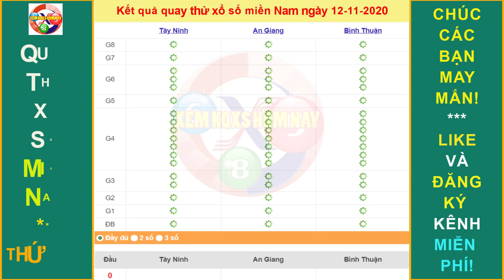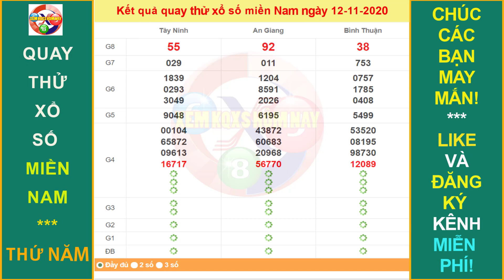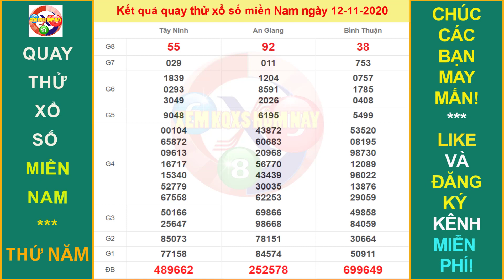Quay thử xổ số MIỀN NAM ngày 12/11/2020|XEM KQXS HÔM NAY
* Chúng tôi hoàn toàn không chịu trách về việc Quý vị sử dụng thông tin này!
Thứ 2: TP. HCM (xshcm), Đồng Tháp (xsdt), Cà Mau (xscm)
Thứ 3: Bến Tre (xsbt), Vũng Tàu (xsvt), Bạc Liêu (xsbl)
Thứ 4: Đồng Nai (xsdn), Cần Thơ (xsct), Sóc Trăng (xsst)
Thứ 5: Tây Ninh (xstn), An Giang (xsag), Bình Thuận (xsbth)
Thứ 6: Vĩnh Long (xsvl), Bình Dương (xsbd), Trà Vinh (xstv)
Chủ Nhật: Tiền Giang (xstg), Kiên Giang (xskg), Đà Lạt (xsdl)
Thứ 2: Thừa T. Huế (XSTTH), Phú Yên (XSPY)
Thứ 3: Đắk Lắk (XSDLK), Quảng Nam (XSQNM)
Thứ 4: Đà Nẵng (XSDNG), Khánh Hòa (XSKH)
Thứ 5: Bình Định (XSBDI), Quảng Trị (XSQT), Quảng Bình (XSQB)
Thứ 6: Gia Lai (XSGL), Ninh Thuận (XSNT)
Thứ 7: Đà Nẵng (XSDNG), Quảng Ngãi (XSQNG), Đắk Nông (XSDNO)
Chủ Nhật: Khánh Hòa (XSKH), Kon Tum (XSKT)
Thứ 2: Xổ số kiến thiết Hà Nội ( xshn )
Thứ 3: Xổ số kiến thiết Quảng Ninh ( xsqn)
Thứ 4: Xổ số kiến thiết Bắc Ninh (xsbn)
Thứ 5: Xổ số kiến thiết Hà Nội ( xshn )
Thứ 6: Xổ số kiến thiết Hải Phòng ( xshp)
Thứ 7: Xổ số kiến thiết Nam Định (xsnd)
Chủ Nhật: Xổ số kiến thiết Thái Bình ( xstb)